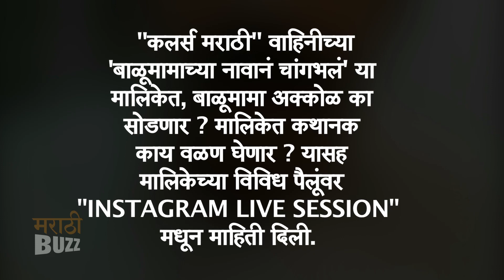बाळूमामा अक्कोळ सोडण्यामागे काय विचार होता | Balumamachya Navan Changbhal | Colors Marathi Serial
कलर्स मराठी'' वाहिनीच्या 'बाळूमामाच्या नावानं चांगभलं' या मालिकेत, बाळूमामा अक्कोळ का सोडणार ? मालिकेत कथानक काय वळण घेणार ? यासह मालिकेच्या विविध पैलूंवर "INSTAGRAM LIVE SESSION" मधून माहिती दिली. पाहा विडिओ फक्त "अल्ट्रा मराठी बझ"वर ! Report By Sagar Maladkar Video Editor Ajay Shukla VIDEO COURTESY Colors Marathi